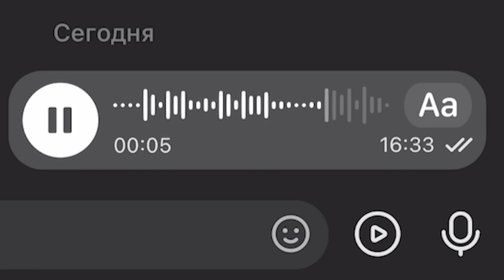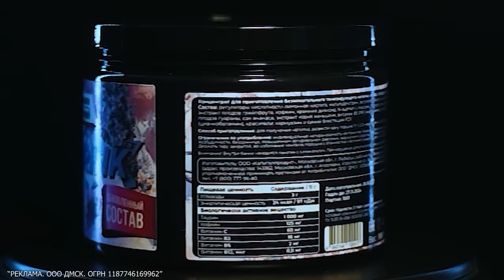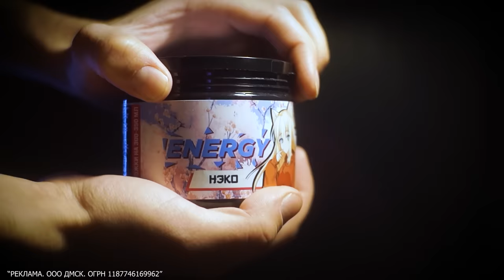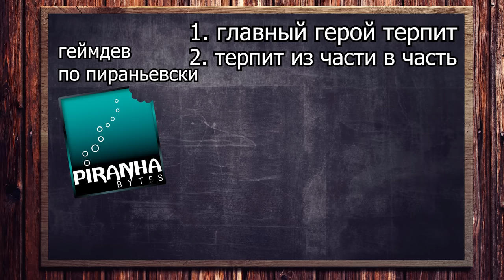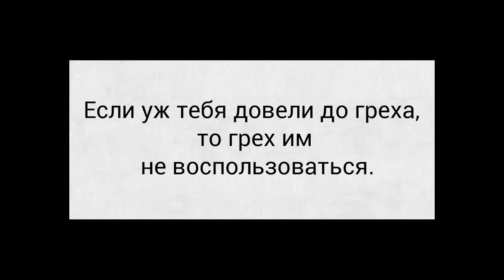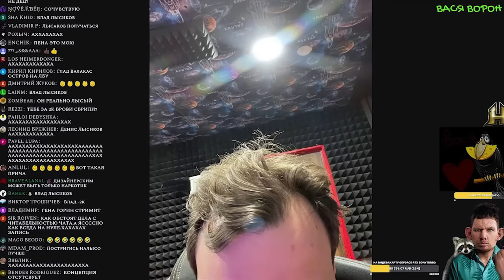Кратко про Gothic 3: Forsaken Gods (Часть 2)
Большое спасибо за помощь в создании ролика:
Канал где я сейчас стримлю:  @DEGRASTREAM

Erid: Kra23i6Hb